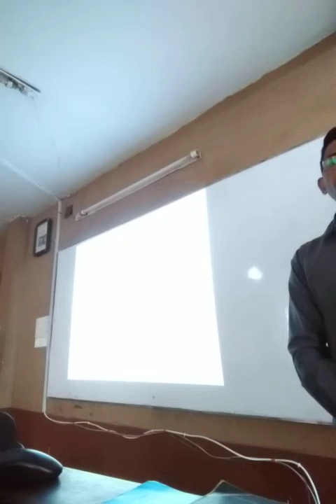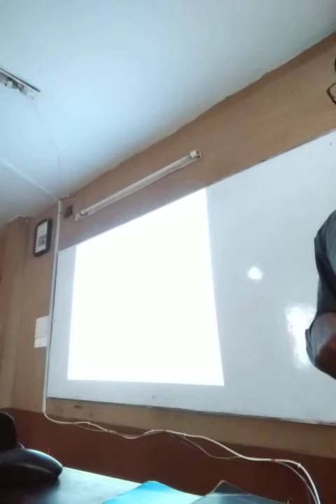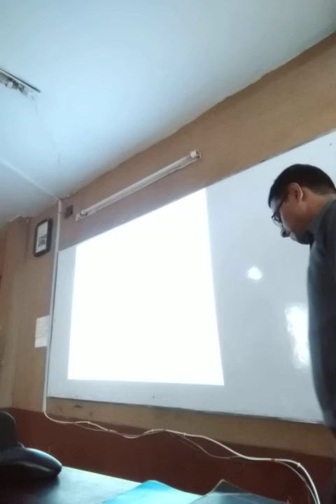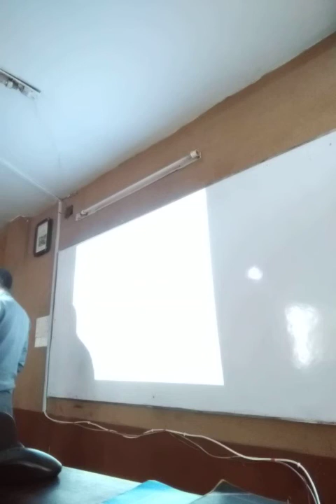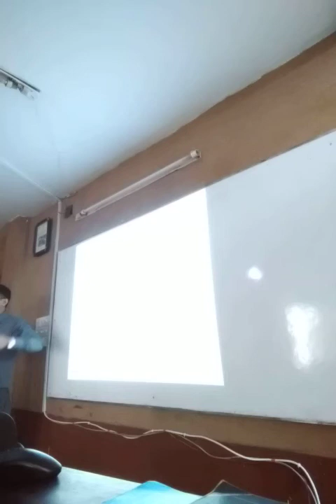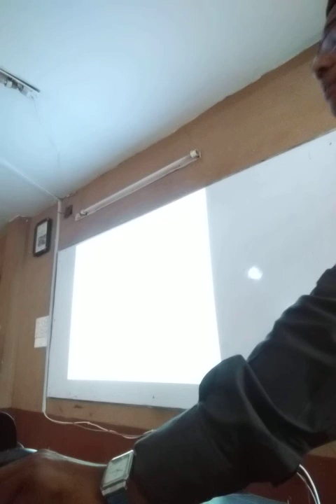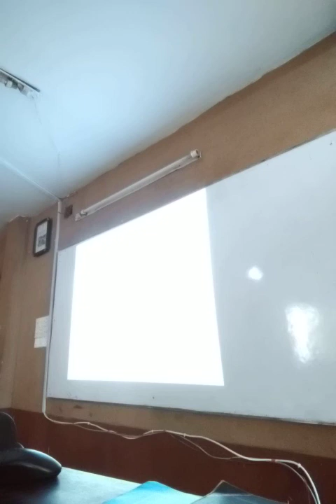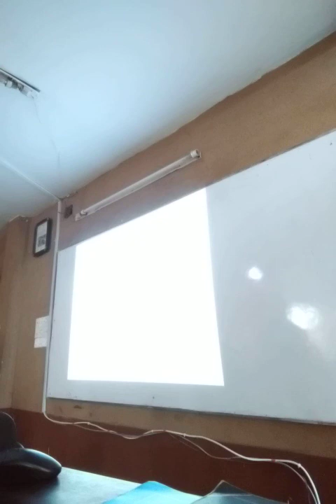Types & elements of Drama । Mohammad Jashim Uddin । Northern University Bangladesh